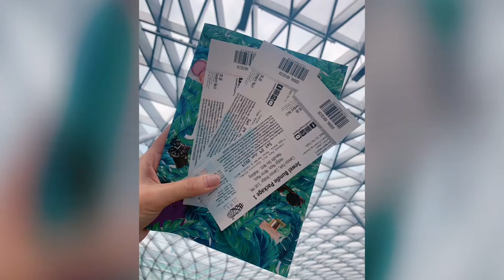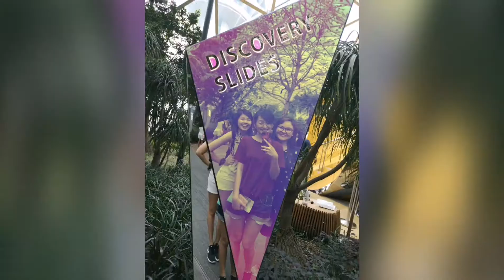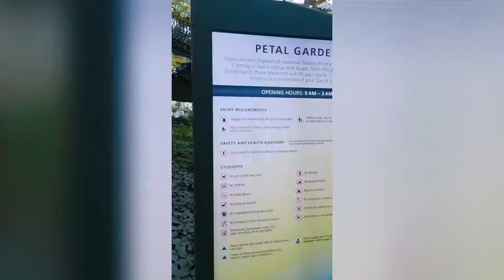Jewel @ Changi Airport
Last June 2019, we decided to visit the most talked about Jewel @ Changi Airport and explore it's beauty. Here's some sneak peak of what some parts of Jewel looks like and it is really a gem. 💎